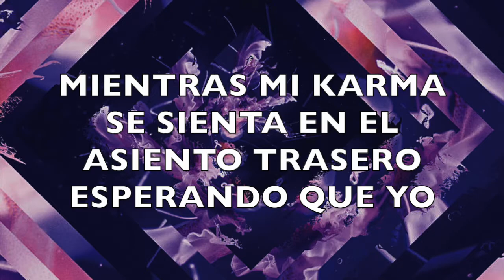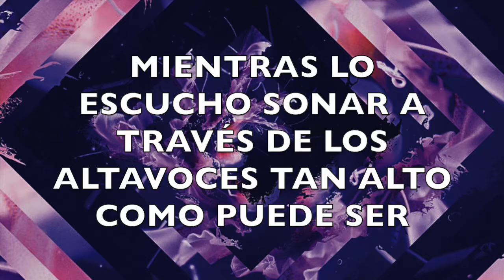Silverstein-September 14th sub. español